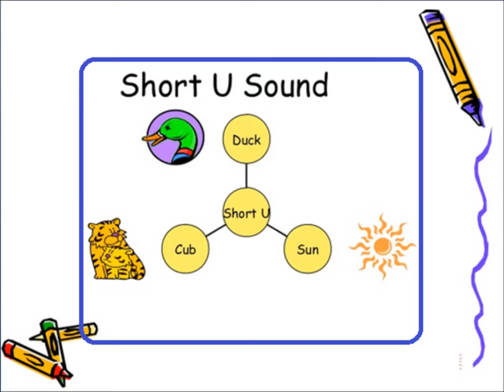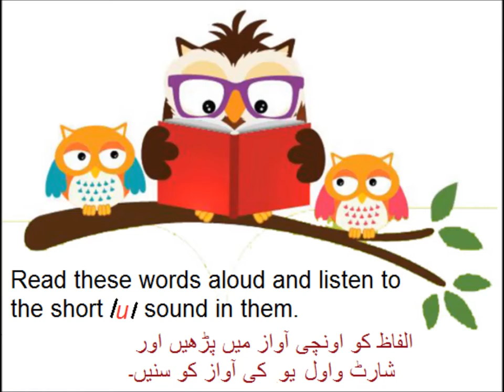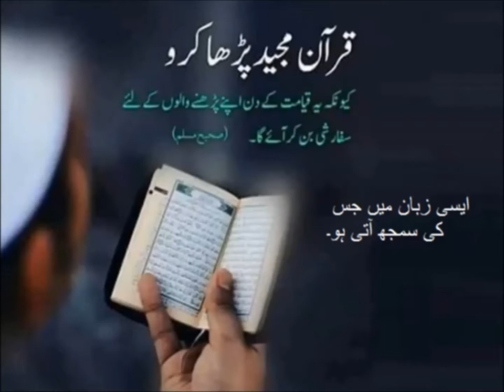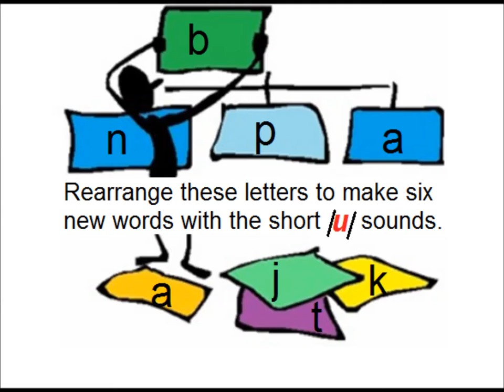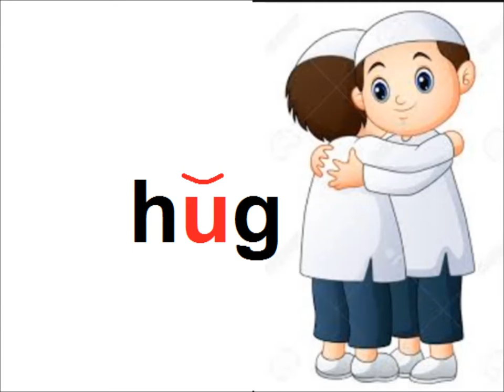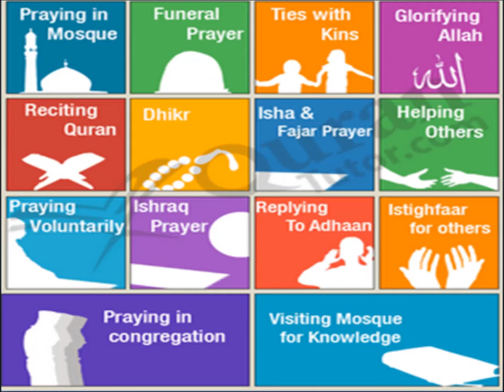What is short vowel 'u'/English primary level in Urdu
Class 4 English Lesson 7,  Short  vowel "u" in Urdu